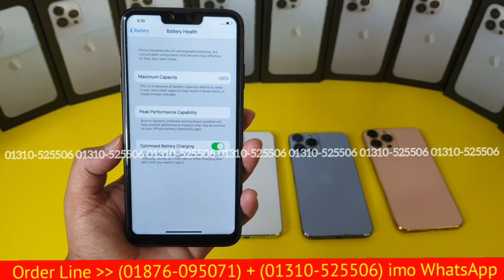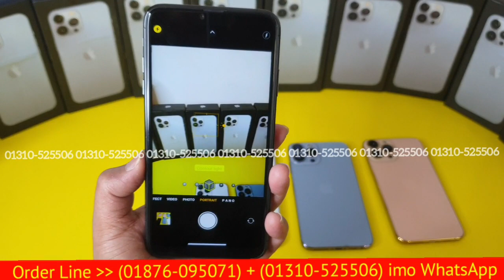নতুন বছরের ধুম ধারাক্কা শীতের অফার, iphone 13 Pro Max KK Concept Dubai Copy, Bangla Full Review